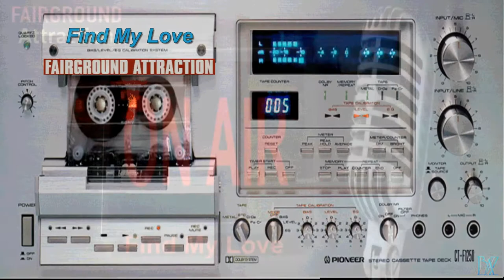Fairground Attraction ~ Find My Love ~ Baz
Fairground Attraction ~ Find My Love ~

Cats are crying, gates are slammin'
The wind is howling 'round the house tonight
I'm as lonely as a boat out on the sea
When the night is black and the tide is high

Oh, on nights like these
Feel like falling to my knees
Feel like calling "heaven, please"

Find my love - Find my love

Oh, well, I turn the dial on my radio
Trying to find an all-night station
Want to hear a song I know
A song about my situation

Somewhere out there, there must be a boy for this girl
Could be anywhere, could be next door, or the other side of the world!

Call up the radio, give 'em my number
Tell them to put it out on the air
There must be someone, there must be someone like me
Sitting lonely as a boat out there